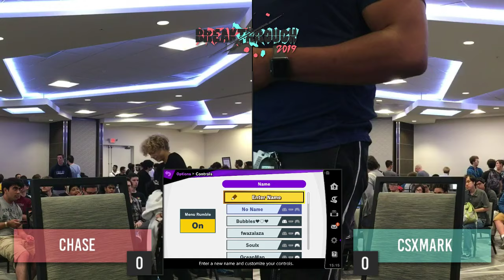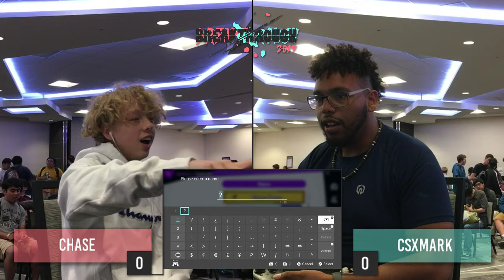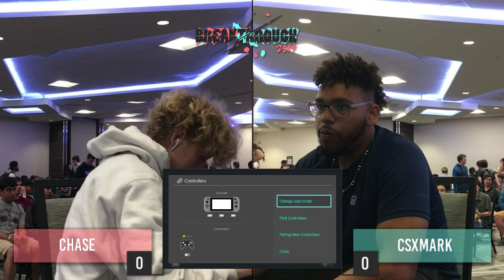BreakThrough 2019 - Chase (Kirby, Palutena) Vs CsxMark (Wolf) Pools - Smash Ultimate